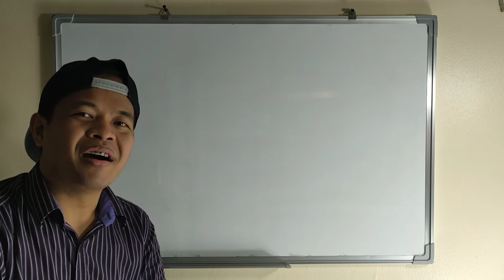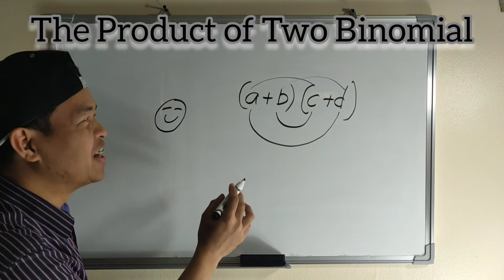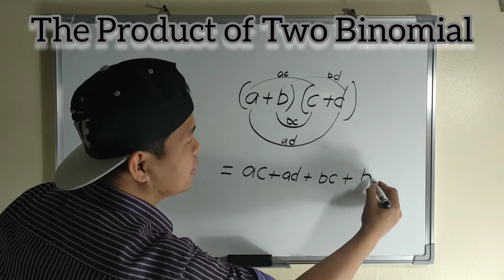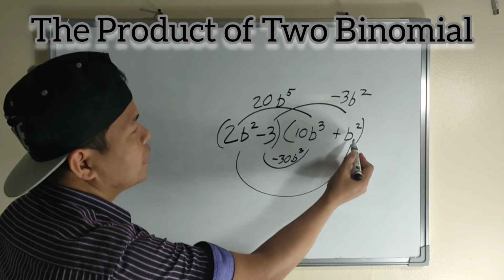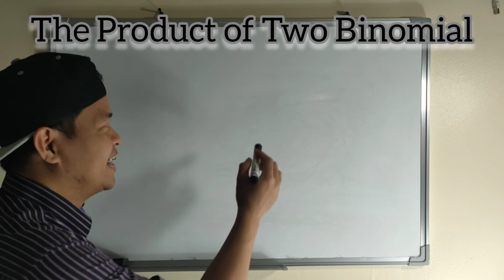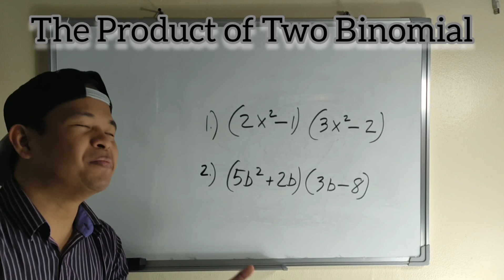Models of Algebraic Expression ( The Product of Two Binomials) | MATHestro TV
The Product of Two Binomials using SMILE Method